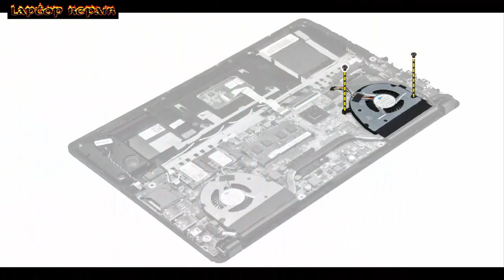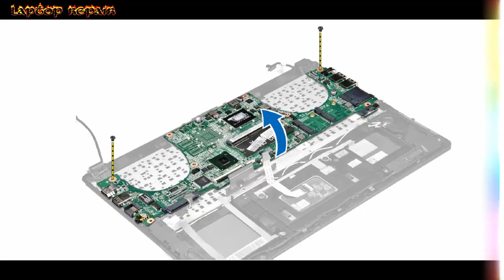How to disassemble Dell Inspiron 5439